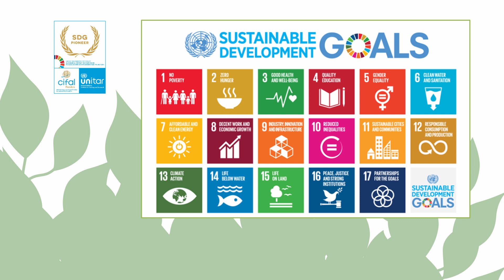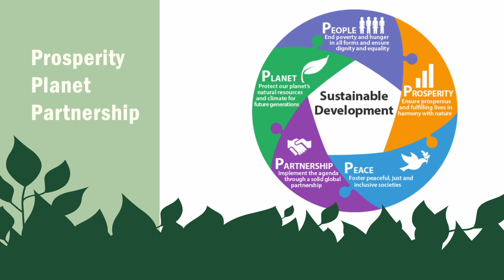Gudrun MORE Event - 1 - Intro Speech Sofie